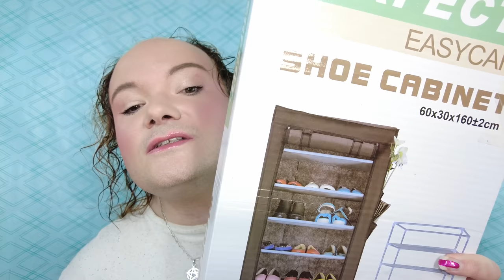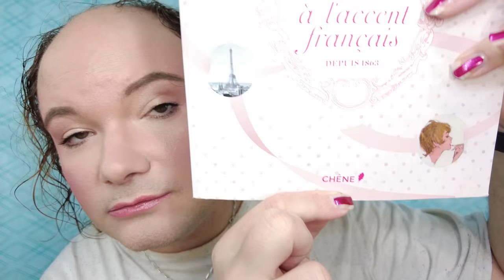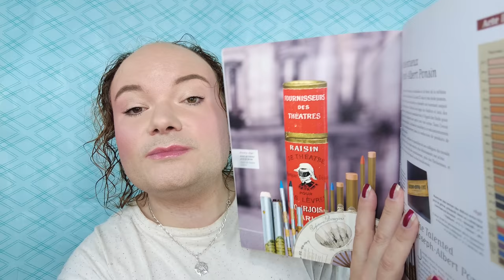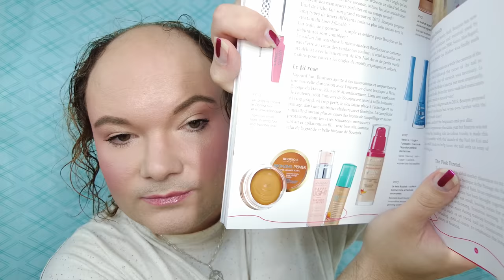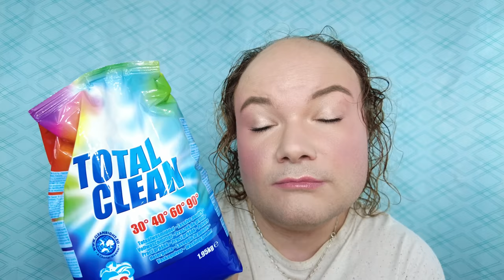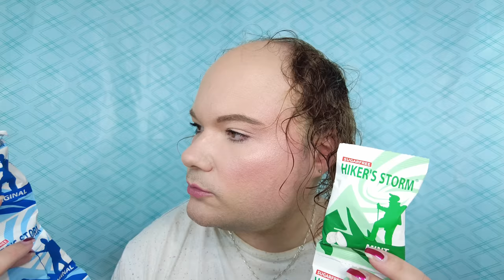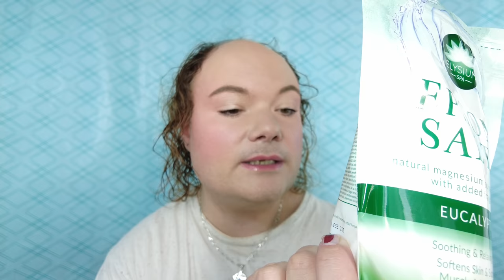MES DERNIERS ACHATS ACTION ! ( STOKOMANI ET TIC TAC AUSSI... )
Un commentaire, une question? Rendez vous sur mon blog (liens et informations ci dessous, cliquez sur: plus)

★ Le fond de teint Aqua Complete couleur Porcelain par Biocura
★ L'anti-cernes Photo Focus couleur Light Ivory de Wet'n Wild
★ Le Gel Teinté pour Sourcils couleur 3 medium brown de Imagic Pro
★ Le blush Velvet Blusher 8302 couleur 04
★ Le gloss brillant Pure Color Envy Shimmer Gloss couleur Jealous Blush 230 de Estée Lauder

~~ BONS PLANS ~~

10 € de réduction sur les lampes 4+4 et 5+5 avec le code BeautesEnHerbe & 20 € de réduction sur les lampes 6+6 avec le code BeautesEnHerbe20 chez Lamps4Makeup